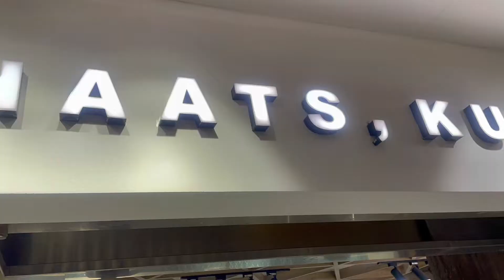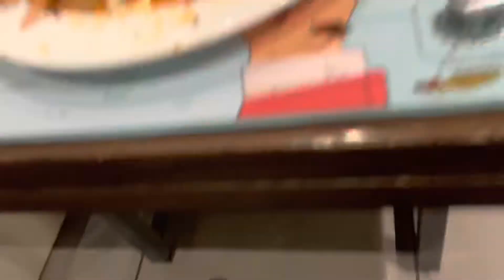Barbeque nation unlimited buffet non veg and veg both | Barbeque nation food variety | Barbeque gril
Barbeque nation Aliganj Lucknow is recently opened barbeque restaurant which is famous for unlimited buffet in this restaurant we can pay only one time and enjoy the scrumptious meals With different kinds of varieties in this restaurant the ambience is so good. The Barbeque nation in staff is also nice the variety of food and deserts are amazing with ice creams and sweets￼. I am going to this restaurant for dinner . I pay for the drinks cost extra , drinks are not included in this buffet. Overall my experience is good with Barbeque nation.

Music credits-